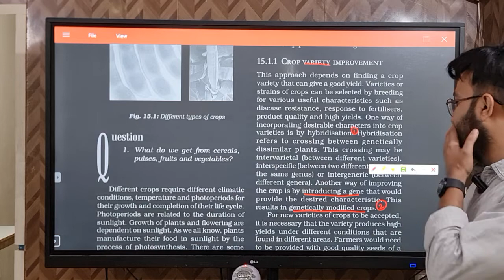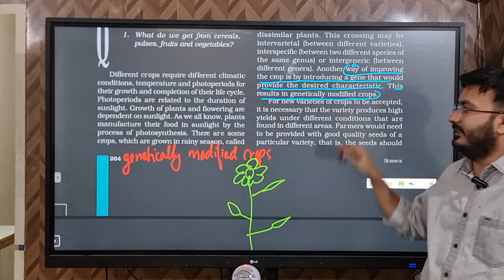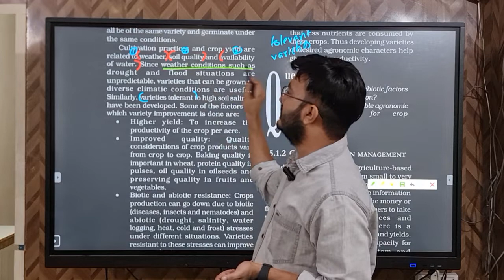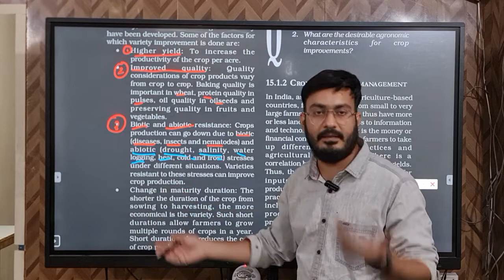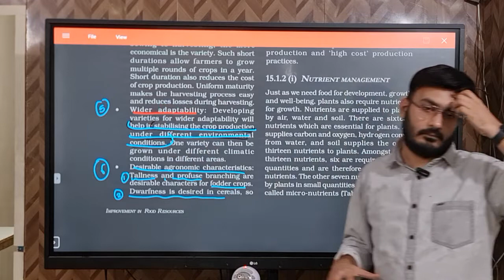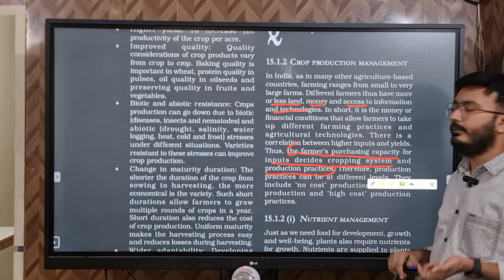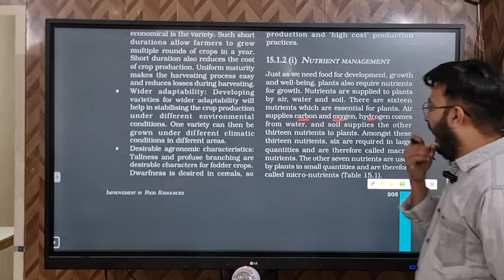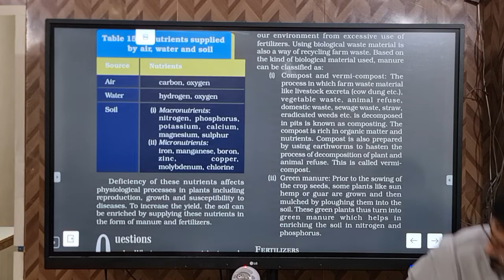Improvement in Food Resources | lecture 2 | NCERT